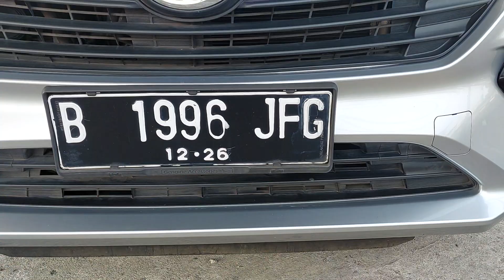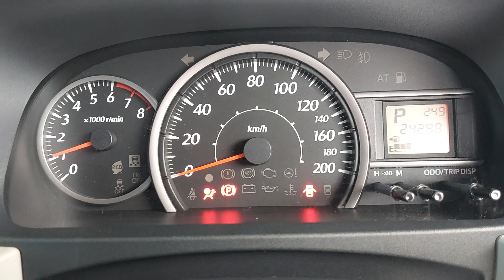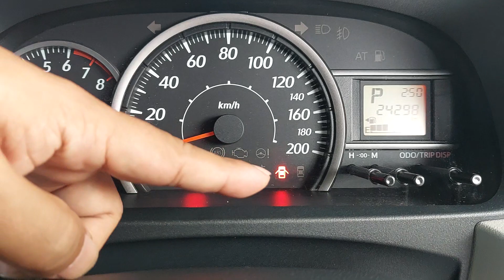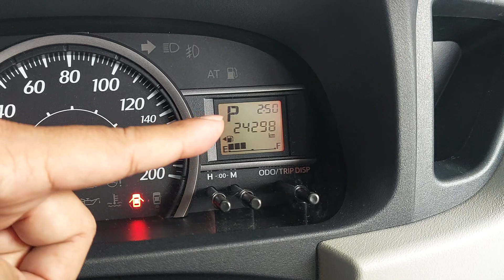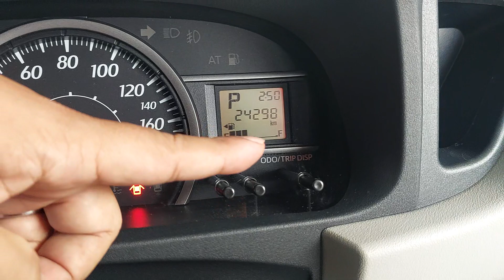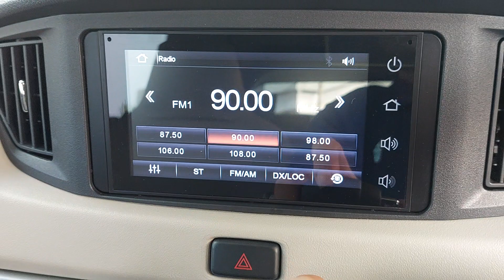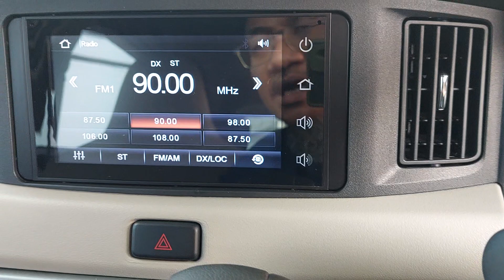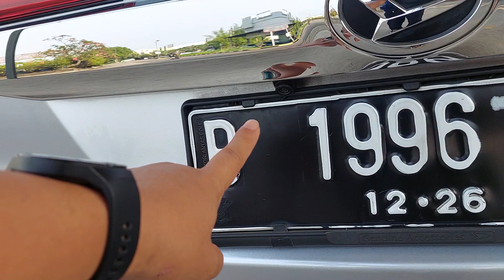🔴 [SPECS] DAIHATSU SIGRA 1.2 R MATIC 2021 135JT KM 24RB TIPS DAN TRIK MEMBELI MOBIL BEKAS ZAL MOTOR!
DAIHATSU SIGRA 1.2 R MATIC 2021 SILVER METALIK (SOLD)

KM 24xxx
Tangan Pertama
Pajak sd Des 2023
STNK dan Nopol sd Des 2026
Nopol  B Tangerang Genap
Buku Service dan Manual Lengkap
Label Service Terakhir
Spion Retract
Head Unit LCD TV + Kamera Mundur

Mobil Terawat, Bodi Mulus, Interior Original Bersih & Rapi, Mesin Sehat, Kaki-kaki Senyap, Elektrik Normal, Transmisi Matic Responsif, AC Dingin, Blower Belakang, Ban OK, Mobil Siap Pakai.

Silahkan Hubungi & Kunjungi :
Zal Motor
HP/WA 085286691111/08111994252